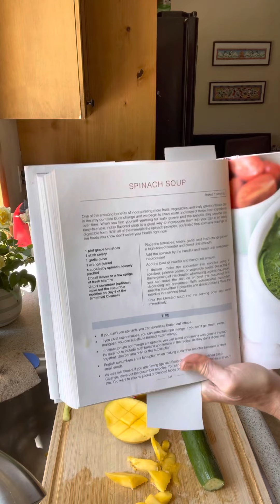Day 3, 3-6-9 cleanse, spinach soup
This came out so delicious.  I can’t believe it.  I could eat this all day long.